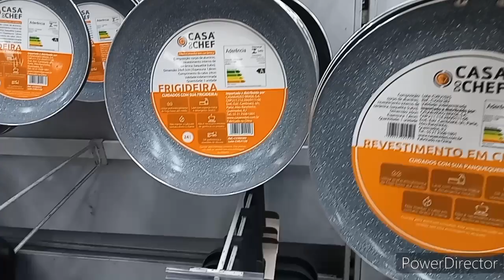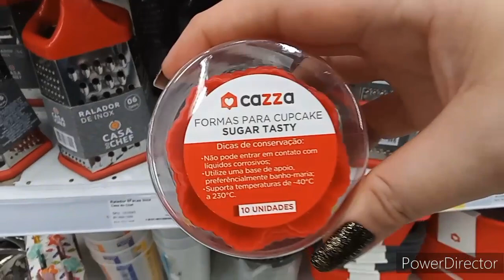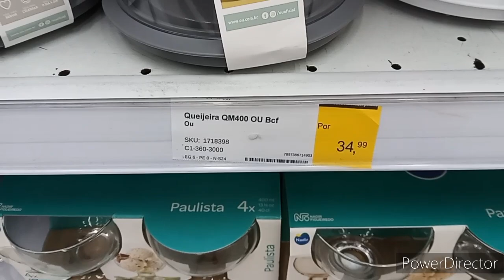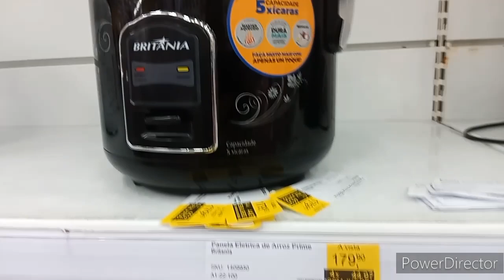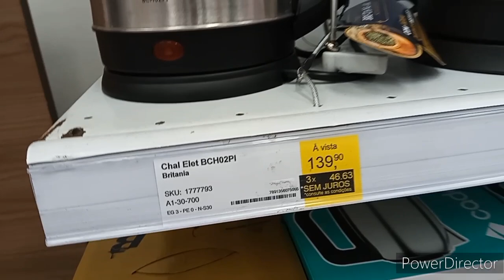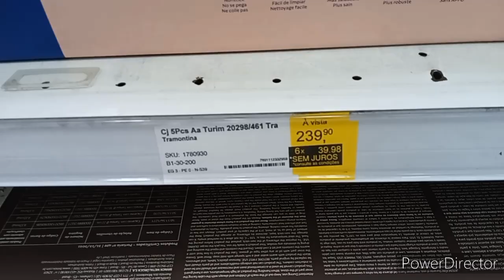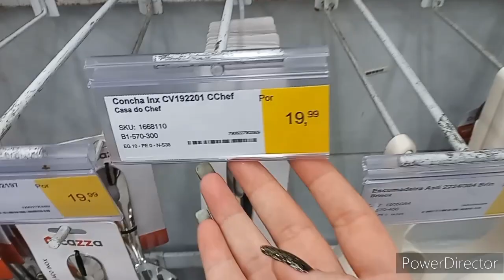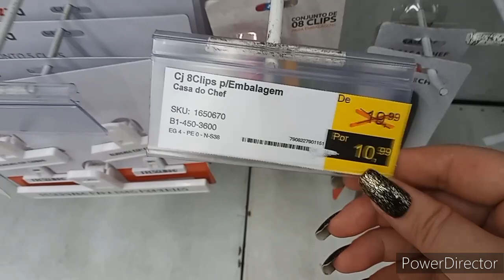✅ACHADINHOS BARATINHOS LOJA CASA&VIDEO|UTILIDADES DOMÉSTICAS PARA O SEU LAR🏠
🌺No vídeo de hj ..Vcs vão  Acompanhas lindas peças na loja  Casa & Video no Calalçadão de Duque de Caxias-Rj
espero q vcs gostem do video de hj🥰

Endereço da loja 👉 243 Rua Jose de Alvarenga Duque de Caxias, RJ, 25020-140

 ⚠️Obg a Todos vcs por SEMPRE estar aqui comigo acompanhando meu Crescimento !!